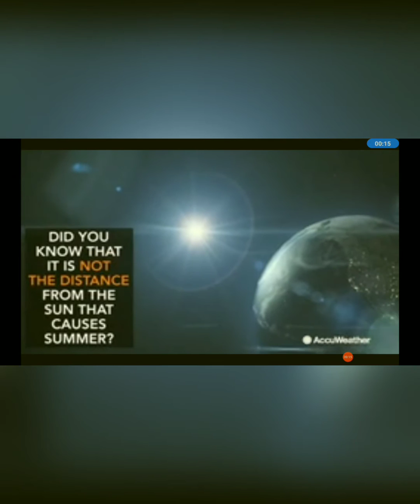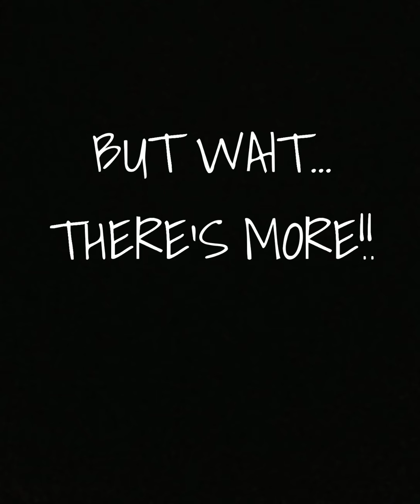Southern Hemisphere Summer Solstice 2020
with help from Accuweather and other YouTube sensations.